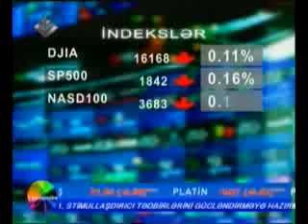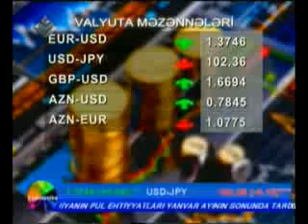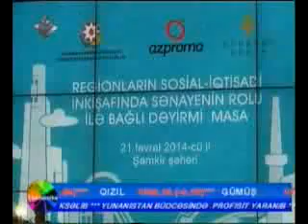"Excelsior Hotel Shamkir" ilk tədbirini uğurla keçirdi_Lider TV_ Ekonomiks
Fevralın 21-də Şəmkir rayonunda "Excelsior Hotel"də İqtisadiyyat və Sənaye Nazirliyinin və "Synergy Group"un təşkilatçılığı ilə "Regionların sosial-iqtisadi inkişafında sənayenin rolu" mövzusunda tədbir keçirilmişdir. Gəncə-Qazax iqtisadi rayonunun sənaye potensialının reallaşdırılması imkanlarının müzakirə olunduğu tədbirdə Azərbaycan Sahibkarlar (İşəgötürənlər) Təşkilatları Milli Konfederasiyasının, Gəncə-Qazax iqtisadi rayonuna daxil olan şəhər və rayonların icra hakimiyyətlərinin nümayəndələri və sahibkarlar iştirak etmişdir.

"Synergy Group" ASC-nin Müşahidə Şurasının sədri Riyad Hüseynov ölkəmizdə sahibkarlığın inkişafına böyük diqqət və qayğı göstərildiyini bir daha vurğulamış və rəhbərlik etdiyi qurumun sənaye sahəsində həyata keçirdiyi layihələr barədə məlumat vermiş, həmçinin, açılışından etibarən"Excelsior Hotel Shamkir"in ilk dəfə bu tip tədbirə evsahibliyi etdiyini vurğulamışdır. Qeyd edilmişdir ki, artıq fəaliyyət göstərən sənaye müəssisələri ilə yanaşı, hazırda "Synergy Group" tərəfindən bir sıra layihələr, o cümlədən Qazax rayonunda müasir texnologiyalara əsaslanan "Ecolime" əhəng emalı zavodunun, Şəmkirdə Azərbaycanda ilk dəfə olaraq böyük qabaritli metal konstruksiyaları istehsal edəcək "Zəyəm Texnologiyalar Parkı"nın, fibro sement zavodunun tikintisi davam etdirilir.

Azərbaycanda Amerika Ticarət Palatasının (AmCham) icraçı direktoru Nərgiz Nəsrullayeva təmsil etdiyi qurumun fəaliyyəti barədə məlumat vermişdir. Qeyd edilmişdir ki, "AmCham" Azərbaycanın biznes maraqlarını dəstəkləyən və təşviq edən özəl, qeyri-kommersiya biznes assosiasiyası olmaqla, 270-dən çox üzvdən və Azərbaycan iqtisadiyyatının müxtəlif sahələrində fəaliyyət göstərən tərəfdaşlardan ibarətdir. Azərbaycanda Amerika Ticarət Palatası "Synergy Group" ASC ilə səmərəli əməkdaşlıq həyata keçirir.

Tədbir çərçivəsində "Synergy Group" ASC ilə "PwC" şirkətinin Azərbaycan nümayəndəliyi arasında Anlaşma Memorandumu imzalanmışdır. Sənədə əsasən, yeni investisiya imkanlarının müəyyən edilməsi məqsədilə Biznes Strategiyasının hazırlanmasında "PwC" şirkətinin Azərbaycan nümayəndəliyi "Synergy Group" ASC-yə dəstək göstərəcək, qarşılıqlı təcrübə mübadiləsi aparılacaqdır.

Tədbirdən sonra iştirakçılar Şəmkirdə Heydər Əliyev Mərkəzində, "Zəka" Gənclər Mərkəzində, Bayraq Meydanında və Alman Lüteran kilsəsində, həmçinin Zəyəm Texnologiyalar Parknda və "AzAqro" MMC-də olmuşlar.